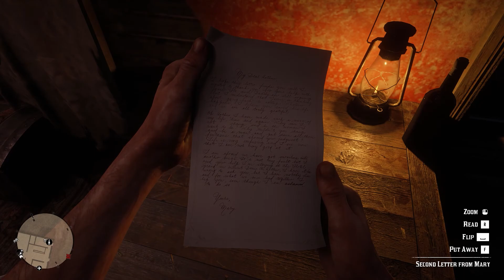Red Dead Redemption 2 #35 Přepadení vozu CZ Let's Play [PC]